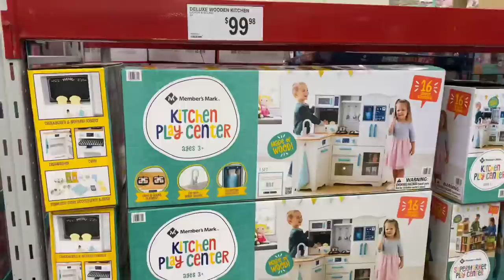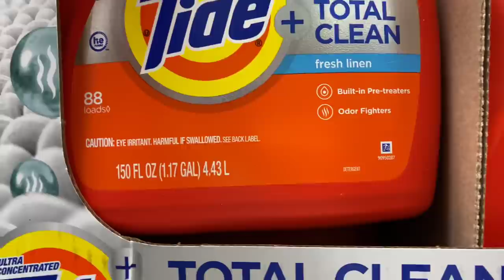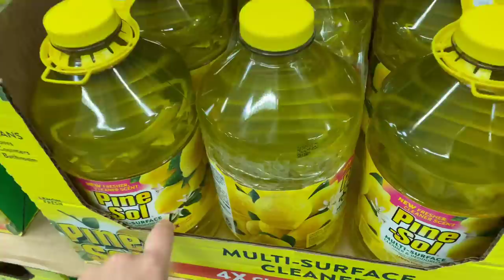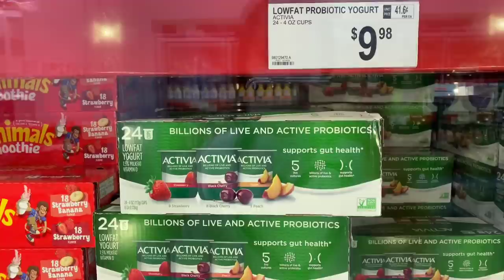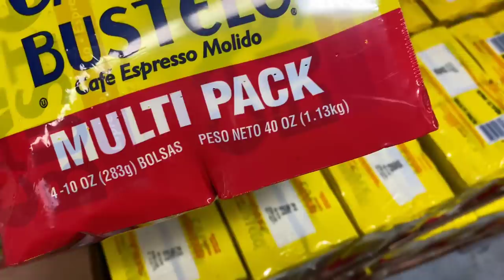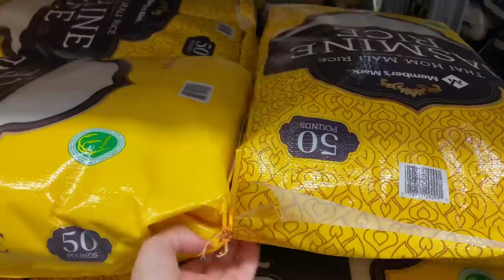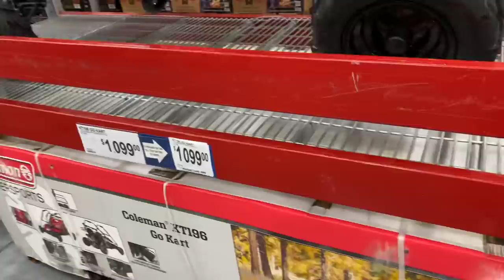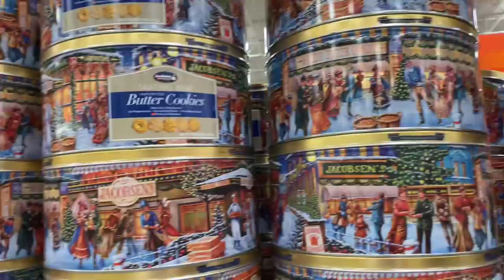ATACADÃO NOS ESTADOS UNIDOS FEAT ANA CECILIA MOSTRANDO O ATACADÃO DO BRASIL EM BH | QUAL É MELHOR?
Quer me conhecer melhor? Me siga no instagram e no Facebook

Código: UPMC2